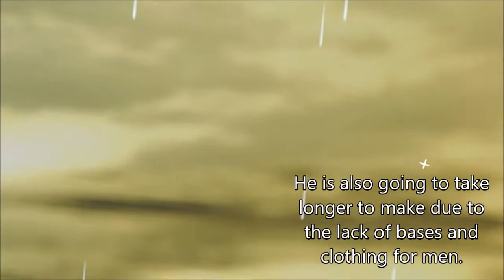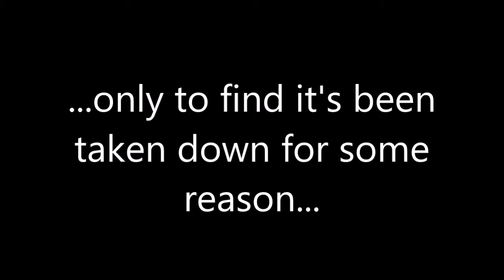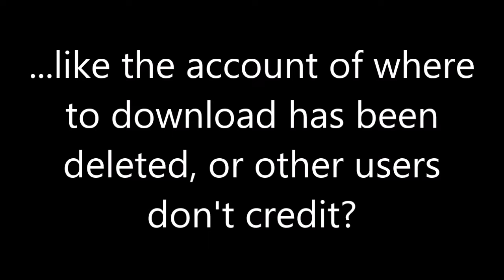MMD Meme Compilation (Thank you so much for 100+ subs)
I know I'm late. I was in Virgina with family, but I don't care. :) Thank you so much. A lil warning. One of the clips contains spoiler for my comic for Deviantart, but it is not accurate, so please do not roll down to the comments and spread hate. Original subtitiles are in Closed captionings. The list of credits is long so if I missed a model or motion, please let me know.

Credits (Motions in alphabetical order):

Springtrap: Demorot. I can't find the link sadly. I think s/he took it down.
Makoto (You're on your own with the password. I can't remember. T.T)
Rin: (Lost dl link. Help!)